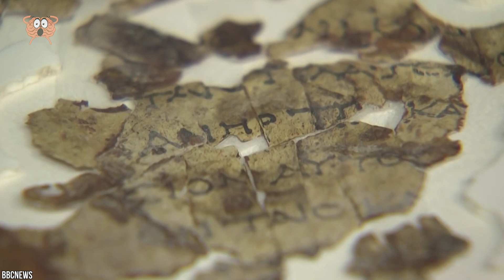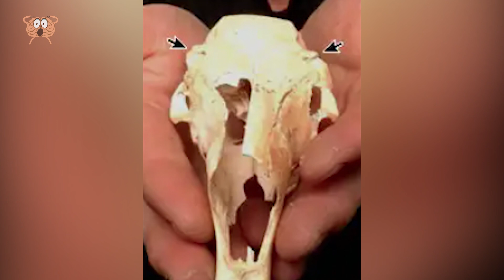10 Wüstenentdeckungen, die selbst Wissenschaftler nicht erklären können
Ein Drittel der Landfläche der Erde ist trocken oder halbtrocken. Wüsten sind nicht nur Sanddünen und felsiges Gelände; die Antarktis und die arktische Wüste sind die unglaublichsten Kältewüsten der Welt. Extreme Wetterveränderungen und geringe Niederschläge machen Wüsten zu faszinierenden Orten. Jedes Jahr verblüffen neue archäologische Entdeckungen in der Wüste die Menschen auf der ganzen Welt und geben den Wissenschaftlern Rätsel auf - von den vergessenen Schätzen der Schriftrollen vom Toten Meer bis hin zu Vampirskeletten und den geheimnisvollen Toren von Arabien. Bleib bis zum Ende dran, denn wir stellen dir die 10 Wüstenfunde vor, die selbst Wissenschaftler nicht erklären können.